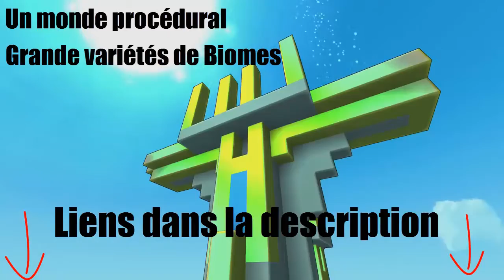Un jeu... Une Présentation # 2 | Trove est à l'honneur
Salut les amis ! Et bienvenue dans le second épisode de cette série qui consiste a présenter des jeu de façon générale qui selon mon avis mérite le détour. Vous retrouverez tout les liens citer dans la vidéo en dessous !